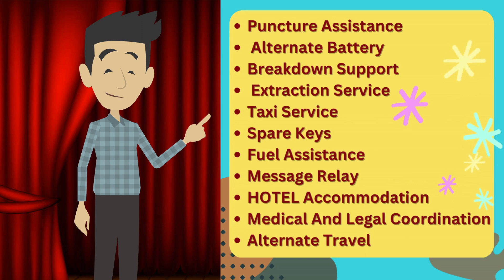TVS RSA Benefits @249 (Road Side Assistance)